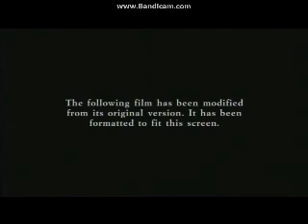Opening To The Sandlot Heading Home 2007 DVD (Side B)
Here Is The Opening To The Sandlot Heading Home 2007 DVD (Side B) And Here Are The Order:
1.Attention Screen
2.The Views Expressed Screen
3.MPAA Rating Screen
4.DVD Menu
5.20th Century FOX Home Entertainment Logo
6.Aspect Ratio Screen
7.FBI Anti-Piracy Warning Screen
That's All.